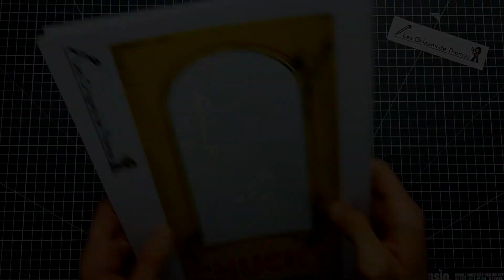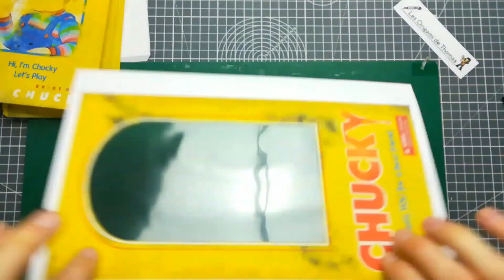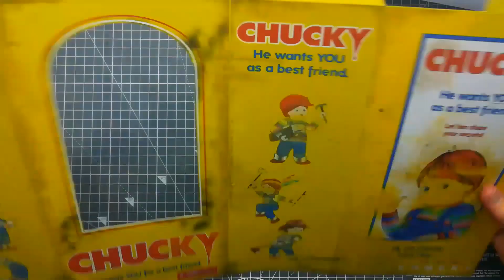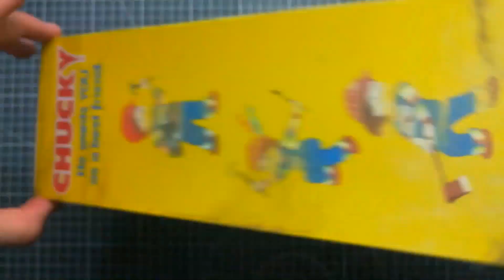Papercraft : Boite de Chucky en papier | DIY Chucky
Comme le retour de Chucky au cinéma est pour bientôt, j'ai eu envie de vous partager un petit bricolage sympathiques en rapport avec cette poupée tueuse.

Dans la première vidéo DIY de Chucky en papier, je vous ai montrer comment réaliser Chucky en Papercraft avec seulement 5 feuilles de papier.

Dans cette seconde vidéo,  je vous montre comment réaliser la boîte pour ranger cette fameuse poupée Chucky.

Pour réaliser ce DIY de boite Chucky, télécharger et imprimer le patron disponible sur cet article :

Instant des abonnés : Un grand merci à @DumonLoic (Twitter) pour sa photo de la maison d'Amytiville en Papercraft

crédits :
Un grand merci à @NinjaLoutre (twitter) de m'avoir offert le Pixel-Art qui me sert d'avatar.

Modifié par : LesOrigamis - Thomas Delval